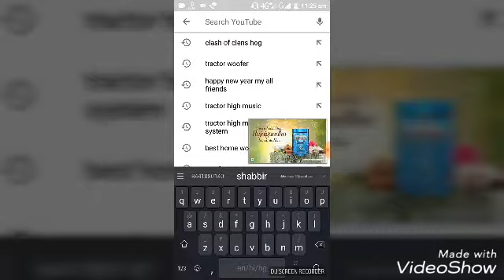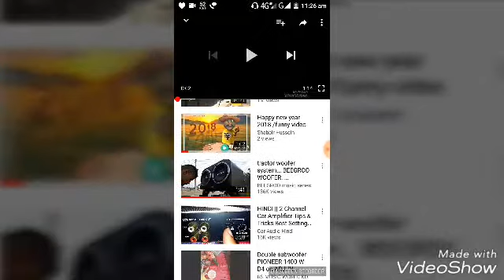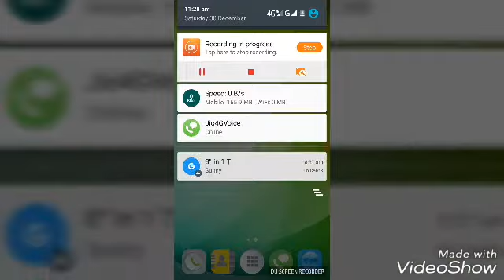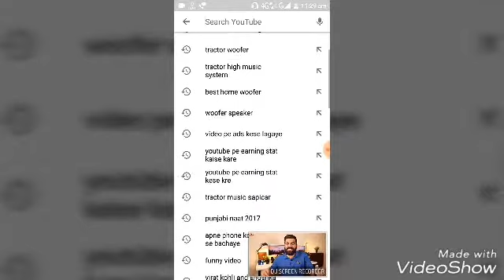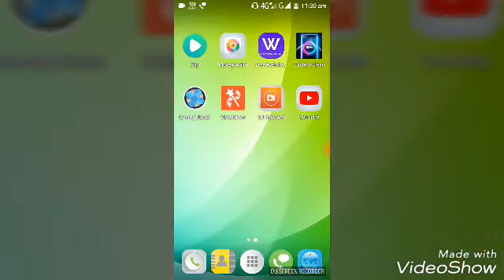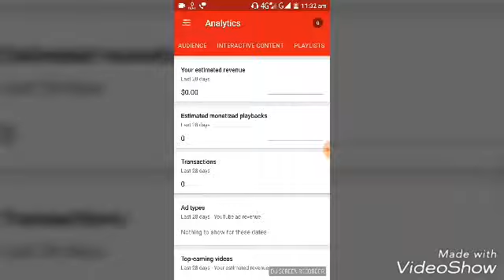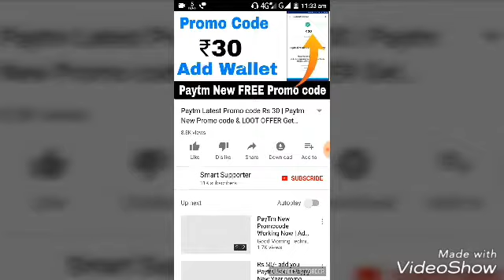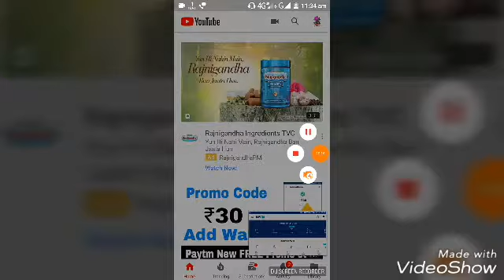How to get 10k views on youtube in one | 100% real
How to get 10k views on youtube in one.